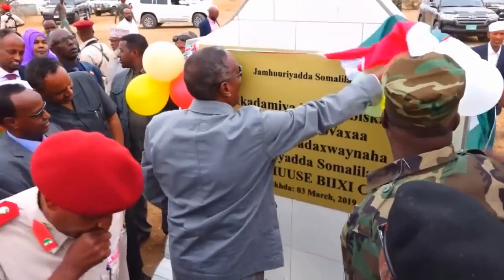Daawo- Faallada Warka Nabadu Waa Halbeega ay isku Dhaafaan Umaddahu.